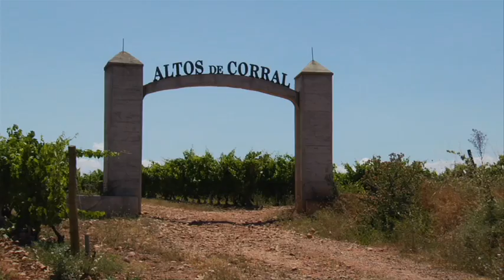Bodega Corral - Logrono, Spain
David's Been Here presents a short video to the town of Logrono, Spain, where David tours the local, historic winery, Bodega Corral. In operation since 1898, this boutique bodega is famous not only for its fantastic wine, but also for its great location along the Camino de Santiago. Tour through the interior and exterior of this historic bodega, with its 600,000+ bottles, storage cellar, beautiful vineyards and an outlet to the Walk of St. James. A great spot to visit for a day while touring the town of Logrono, head to Bodega Corral for some exceptional wine, beautiful scenery, and a glimpse of the historic Camino de Santiago. For more information on visiting, check out the David's Been Here Guide to La Rioja, now available for your Kindle as well.

SEND ME STUFF:
USA